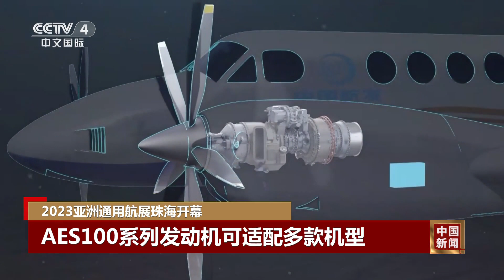2023亚洲通用航展珠海开幕 |《中国新闻》CCTV中文国际